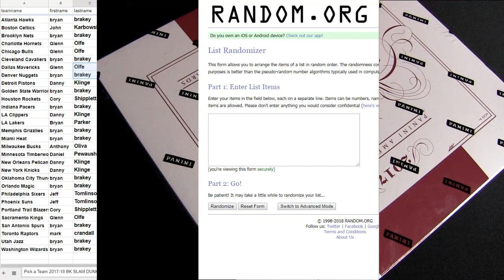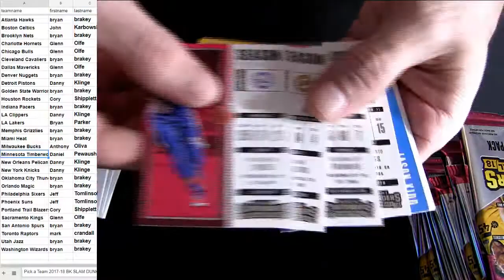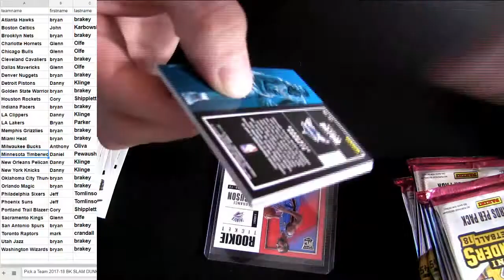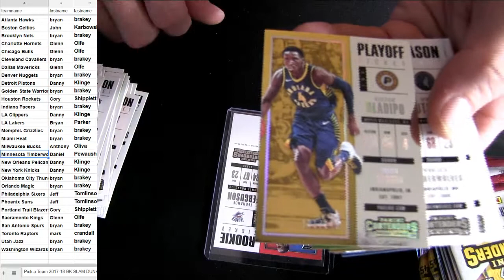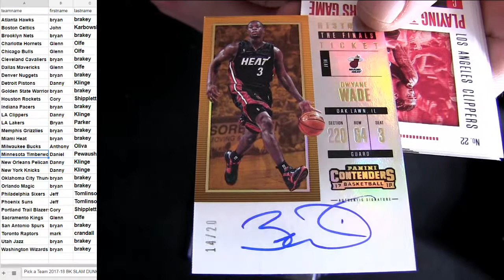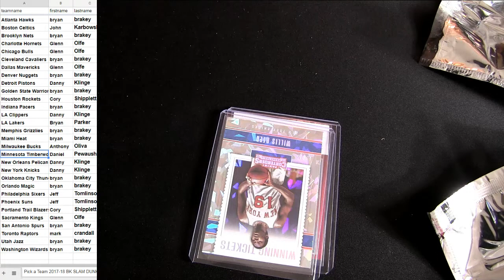17 18 BK SLAM #12 17 18 Contenders